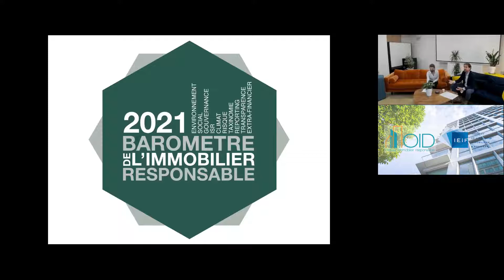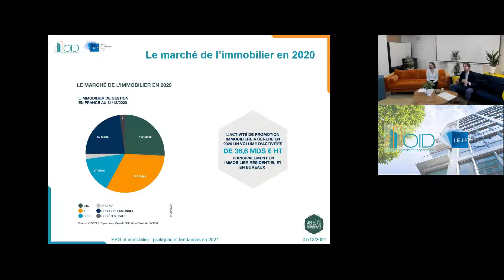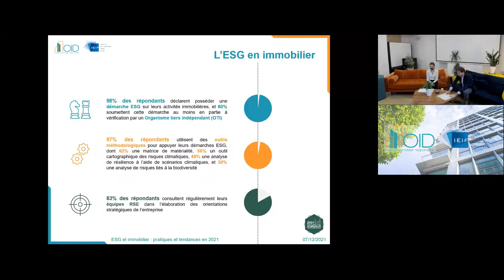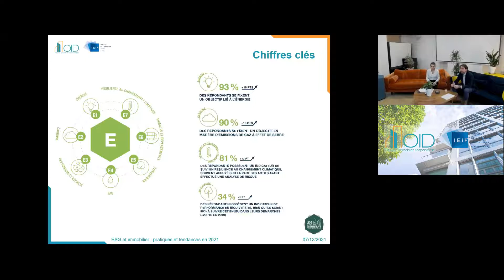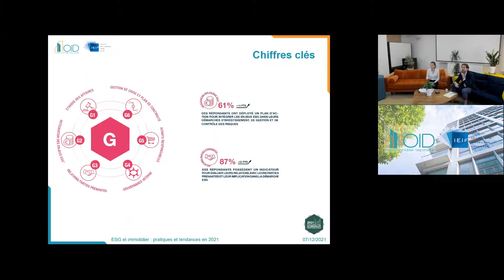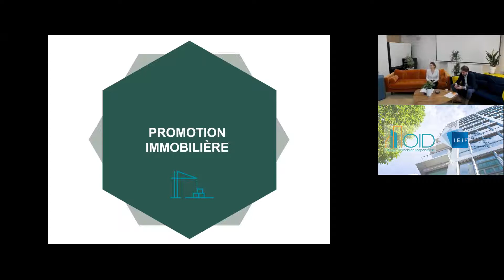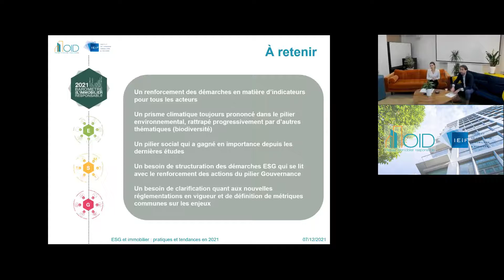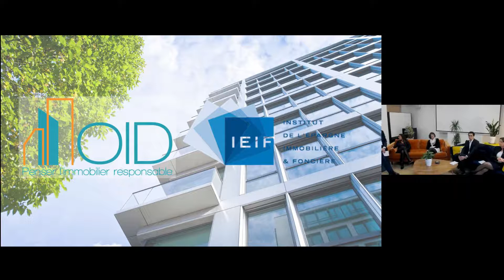Conférence 07/12/2021 – Présentation des résultats du Baromètre 2021 de l'Immobilier Responsable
Le 7 décembre 2021, l'OID et l'IEIF ont organisé une conférence à l'occasion de la publication du Baromètre 2021 de l'Immobilier Responsable.

Voici le déroulé de cette matinée dédiée à l'ESG en immobilier :
0:09 I – INTRODUCTION
• Loïs MOULAS, directeur général – OID
• Christian DE KERANGAL, directeur général – IEIF

09:48 II – RÉSULTATS DU BAROMÈTRE 2021 DE L’IMMOBILIER RESPONSABLE
• Delphine MOUROT, responsable de programme Finance Responsable & Biodiversité – OID

52:58 III – TABLE RONDE – IMPACT DES NOUVELLES RÉGLEMENTATIONS EUROPÉENNES SUR L’ESG EN IMMOBILIER
• Nehla Krir, Head of Sustainability & CSR, BNP Paribas REIM
• Steve Ho-Koo-Kine, Responsable Trajectoire Immobilier Durable, Crédit Mutuel Arkéa
• Marjolaine Grisard, Directrice RSE Groupe, Nexity
• Béatrice Lièvre-Théry, Directrice des Activités Immobilières, Société Générale